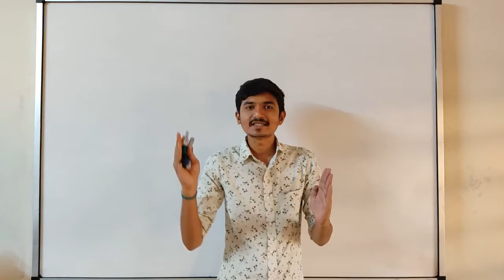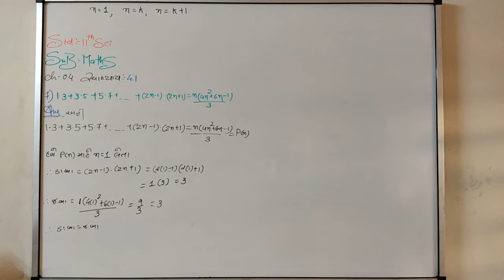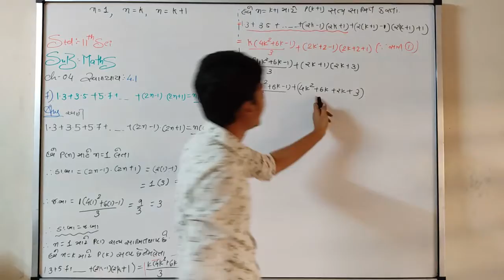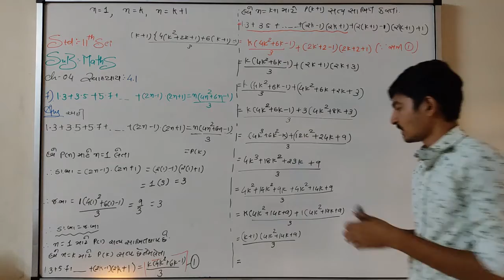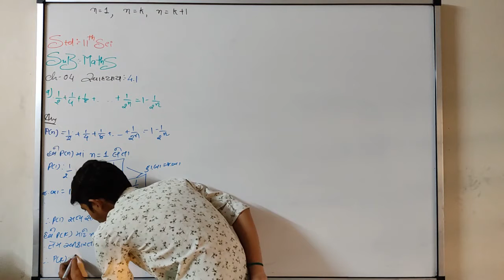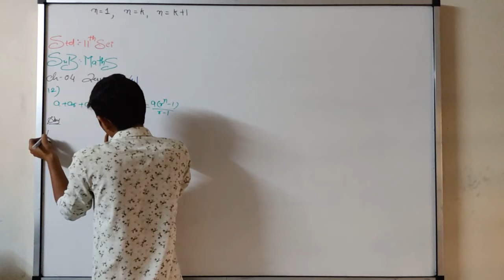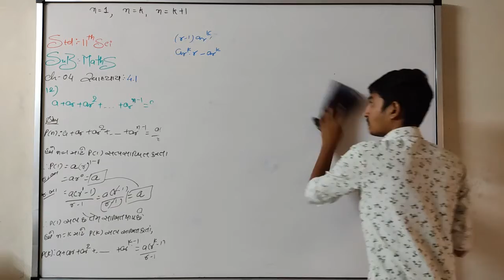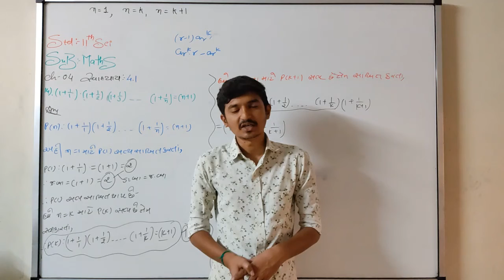11th sci maths પ્રકરણ ૪ ગાણિતીય અનુમાન નો સિદ્ધાંત part 2